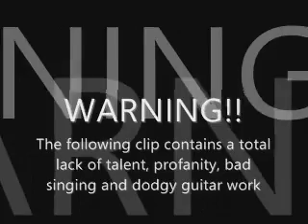At the Fayré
A charming "ye oldé English" ballad performed by two Irishmen. WARNING!!! This video contains shameless dancing